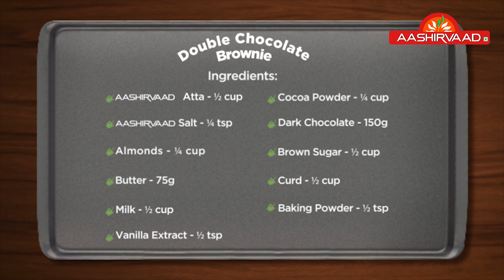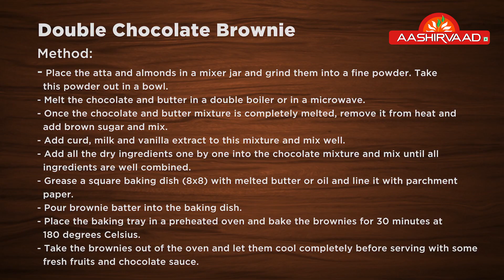Double Chocolate Brownie Recipe made from Aashirvaad Atta | Wheat Flour Recipes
Chocolate brownies are known to be temptingly moreish for grown-ups and kids alike and why not? These fudgy blocks give into dense, moist, gooey melted chocolate that tastes divine.

A sweet confectionery, it originated in the US and since then has always been one of the most-sought baked treats. This mouth watering delight while satisfying your sweet tooth can also be given a healthier twist with a base of whole wheat and a topping of dry fruits.

How about upgrading your usual wheat flour recipe for whole wheat brownie recipe by switching to Aashirvaad atta? Aashirvaad atta imparts wholesome goodness to your regular whole wheat brownie recipe thanks to its choicest grains with the overall nutrition preserved.
So, go ahead and try this delicious Aashirvaad atta recipe the next time you want to indulge in some whole wheat brownies!

Serves: 8

Ingredients:
AASHIRVAAD Atta - ½ cup

Directions:
● Place the atta and almonds in a mixer jar and grind them into a fine powder. Take this powder out in a bowl.
● Melt the chocolate and butter in a double boiler or in a microwave.
● Once the chocolate and butter mixture is completely melted, remove it from heat and add brown sugar and mix.
● Add curd, milk and vanilla extract to this mixture and give it a mix.
● Add all the dry ingredients one by one into the chocolate mixture and mix until all ingredients are well combined.
● Grease a square baking dish (8x8) with melted butter or oil and line it with parchment paper.
● Pour brownie batter into the baking dish.
● Place the baking tray in a preheated oven and bake the brownies for 30 minutes at 180 degrees Celsius.
● Take the brownies out of the oven and let it cool completely before serving with some fresh fruits and chocolate sauce.

ITC forayed into the Atta segment in 2002 by launching Aashirvaad and soon became the number one branded packaged atta across the nation. Aashirvaad aims at providing high-quality product through its 4 Step Advantage i.e. Sourcing from 6500+ sourcing centres, 3-Step Cleaning, Mechanised packaging, and nutrition lock. It allows mothers to make a variety of tasty dishes every day. It is the constant endeavor to provide only the finest grains whilst maintaining high standards of food safety and hygiene that makes Aashirvaad atta undoubtedly synonymous with purity.

Aashirvaad atta is available in five unique variants –
• Aashirvaad Whole Wheat Atta: Carefully ground on the traditional like ‘chakki’. This variant of Aashirvaad Atta contains 0% Maida and is 100% whole wheat atta.
• Aashirvaad Sugar Release Control Atta: A healthy blend of whole wheat and a Natural Grain Mix including oats and methi makes this variant of Aashirvaad atta a low Glycemic Index atta.
• Aashirvaad Select Atta: Prepared from 100% MP Sharbati wheat grains which are consistent in size and blessed with a golden sheen, this variant of Aashirvaad atta is of premium quality with locked-in nutrition.
• Aashirvaad Fortified Chakki Atta: Enriching the staple atta with essential micronutrients like iron, folic acid, and vitamin B-12, this variant of Aashirvaad atta is perfect to help alleviate nutritional, vitamin, and mineral deficiencies.
• Aashirvaad Atta With Multigrains: Elevating the staple atta with a blend of multigrain that includes wheat, soya, channa, oat, maize and psyllium husk, this variant of Aashirvaad atta infuses proteins, vitamins, minerals, and fibre in your regular diet.

Chapters:
Introduction to Recipe: 00:00
Ingredients: 00:07
Recipe Preparation: 00:15
Baking Guide: 01:42
Plating & Garnishing Tips: 01:47
Method Recap: 01:55
Wrapping Up: 01:59

Follow us to get our latest updates & upcoming videos from Aashirvaad